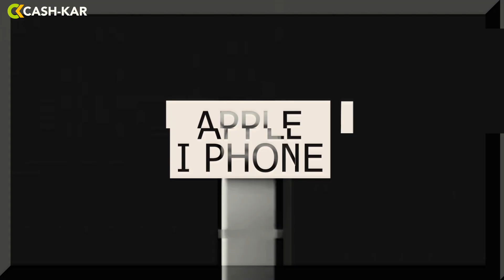iPhone 13 Series - Better Than Older iPhones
This is for sure that iPhone 13 series are going to be the best iPhones this season. Comes with a lot of new features, a lot of possibilities and a way more pricing.

Everything that you should know about the new iPhone 13 series is coverd in this video.

This video Covers About :
iPhone 13 Mini.
iPhone 13.

Battery, Performance, Camera, Display, Pricing and everything else you need to know about the new iPhone 13 is covered in this video.

If you like the new iPhone 13 series and are planning to buy one of them, you can sell your old phone and get best value your old phone. More money for your old phone at cashkar.in